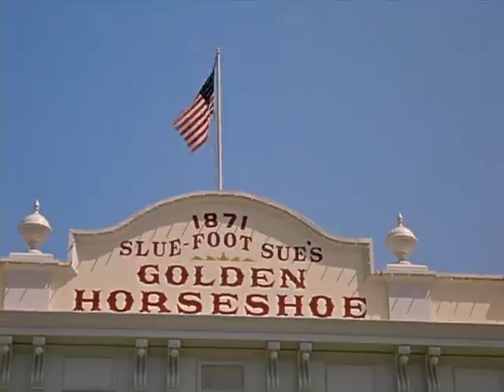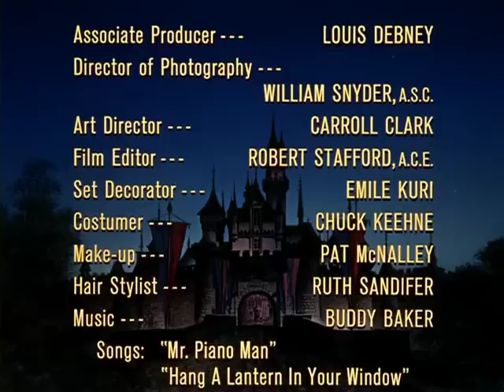Golden Horseshoe Revue (1962) | Walt Disney's Wonderful World of Color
The 10,000th performance of Disneyland's venerable Golden Horseshoe Revue is celebrated with a rootin'-tootin', action-packed, star-studded spectacular featuring Annette Funicello, Betty Taylor, Wally Boag and more.